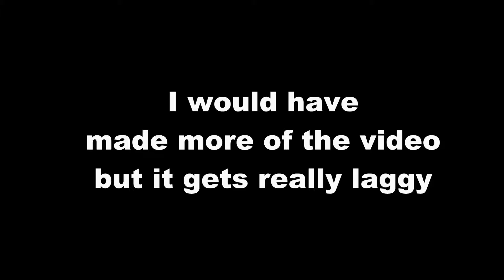Hunt slapdown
it me mr bits